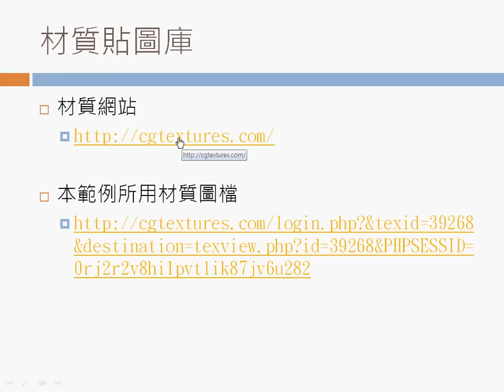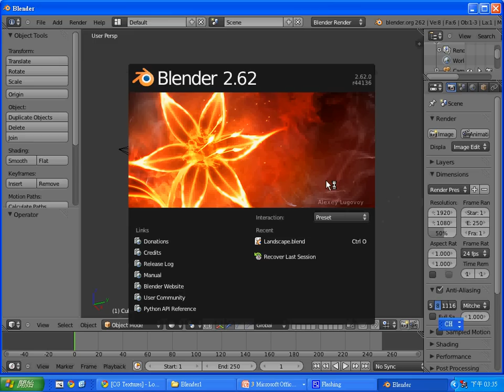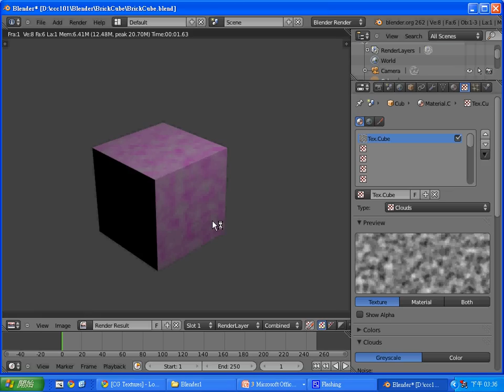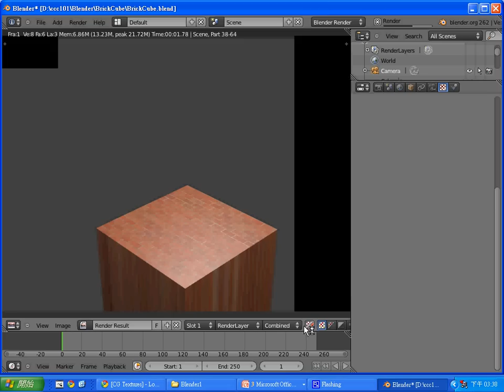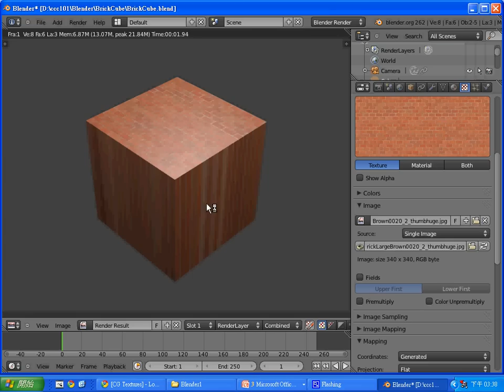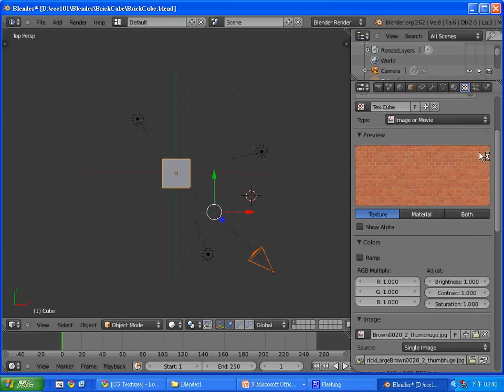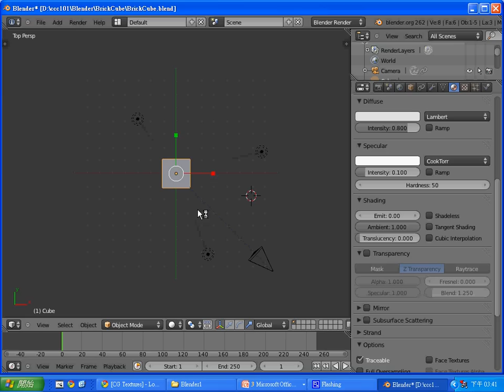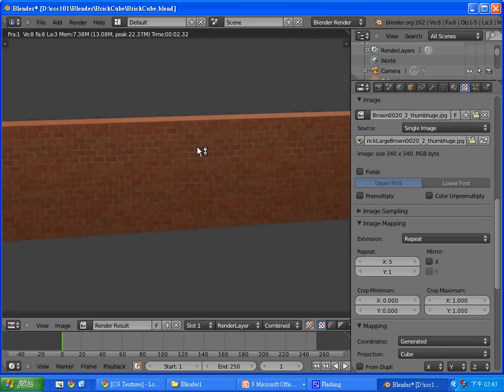Blender 動畫：材質與花紋-磚牆 -- BlenderBrickWall.avi